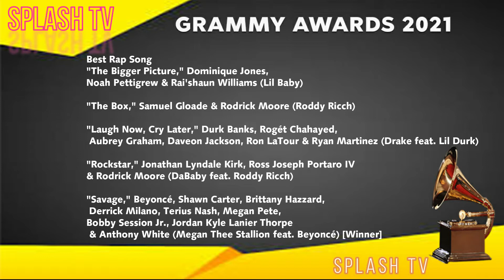GRAMMY AWARDS 2021 ALL WINNERS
63rd Grammy Awards Ceremony - Complete 2021 nominees list

1. Record of the Year
"Black Parade," Beyoncé
"Colors," Black Pumas
"Rockstar," DaBaby and Roddy Ricch
"Say So," Doja Cat
"Everything I Wanted," Billie Eilish [winner]
"Savage," Megan Thee Stallion feat. Beyoncé

2. Album of the Year
Chilombo, Jhene Aiko
Black Pumas (Deluxe), Black Pumas
Everyday Life, Coldplay
Djesse Vol. 3, Jacob Collier
Women in Music Pt. III, Haim
Future Nostalgia, Dua Lipa
Hollywood's Bleeding, Post Malone
Folklore, Taylor Swift [Winner]

3. Song of the Year
"Black Parade," Denisia Andrews, Beyoncé, Stephen Bray, Shawn Carter, Brittany Coney, Derek James Dixie, Akil King, Kim "Kaydence" Krysiuk & Rickie "Caso" Tice (Beyoncé)
"The Box," Samuel Gloade & Rodrick Moore (Roddy Ricch)
"Cardigan," Aaron Dessner & Taylor Swift (Taylor Swift)
"Circles," Louis Bell, Adam Feeney, Kaan Gunesberk, Austin Post & Billy Walsh (Post Malone)
"Don't Start Now," Caroline Ailin, Ian Kirkpatrick, Dua Lipa & Emily Warren (Dua Lipa)
"Everything I Wanted," Billie Eilish O'Connell & Finneas O'Connell (Billie Eilish)
"I Can't Breathe," Dernst Emile II, H.E.R. & Tiara Thomas (H.E.R.) [Winner]
"If the World Was Ending," Julia Michaels & JP Saxe (JP Saxe & Julia Michaels)

4. Best New Artist
Ingrid Andress
Phoebe Bridgers
Chika
Noah Cyrus
D Smoke
Doja Cat
Kaytranada
Megan Thee Stallion [Winner]

5. Best Pop Vocal Album
Changes, Justin Bieber
Chromatica, Lady Gaga
Future Nostalgia, Dua Lipa [Winner]
Fine Line, Harry Styles

Folklore, Taylor Swift
6. Best R&B Performance
"Lightning and Thunder," Jhené Aiko Featuring John Legend
"Black Parade," Beyoncé [Winner]
"All I Need," Jacob Collier Feat. Mahalia & Ty Dolla $ign
"Goat Head," Brittany Howard
"See Me," Emily King

7. Best Rap Song
"The Bigger Picture," Dominique Jones, Noah Pettigrew & Rai'shaun Williams (Lil Baby)
"Laugh Now, Cry Later," Durk Banks, Rogét Chahayed, Aubrey Graham, Daveon Jackson, Ron LaTour & Ryan Martinez (Drake feat. Lil Durk)
"Rockstar," Jonathan Lyndale Kirk, Ross Joseph Portaro IV & Rodrick Moore (DaBaby feat. Roddy Ricch)
"Savage," Beyoncé, Shawn Carter, Brittany Hazzard, Derrick Milano, Terius Nash, Megan Pete, Bobby Session Jr., Jordan Kyle Lanier Thorpe & Anthony White (Megan Thee Stallion feat. Beyoncé) [Winner]

8. Best Pop Solo Performance
"Everything I Wanted," Billie Eilish
"Don't Start Now," Dua Lipa
"Watermelon Sugar," Harry Styles [Winner]

9. Best Melodic Rap Performance
"Rockstar," DaBaby feat. Roddy Ricch
"Laugh Now, Cry Later," Drake feat. Lil Durk
"Lockdown," Anderson .Paak [Winner]

10. Best Latin Pop or Urban Album
YHLQMDLG, Bad Bunny [Winner]
Por Primera Vez, Camilo
Mesa Para Dos, Kany García
Pausa, Ricky Martin

11. Best Country Album
Lady Like, Ingrid Andress
Your Life is a Record, Brandy Clark
Wildcard, Miranda Lambert [Winner]
Nightfall, Little Big Town
Never Will, Ashley McBryde

12. Best Country Song
"Bluebird," Luke Dick, Natalie Hemby & Miranda Lambert (Miranda Lambert)
"The Bones," Maren Morris, Jimmy Robbins & Laura Veltz (Maren Morris)
"Crowded Table," Brandi Carlile, Natalie Hemby & Lori McKenna (The Highwomen) [Winner]
"More Hearts Than Mine," Ingrid Andress, Sam Ellis & Derrick Southerland (Ingrid Andress)
"Some People Do," Jesse Frasure, Shane McAnally, Matthew Ramsey & Thomas Rhett, songwriters (Old Dominion)

13. Best Country Duo/Group Performance
"All Night," Brothers Osbourne
"10,000 Hours," Dan + Shay & Justin Bieber [Winner]
"Ocean," Lady A
"Sugar Coat," Little Big Town
"Some People Do," Old Dominion

14. Best Rock Album
A Hero's Death, Fontaines D.C.
Kiwanuka, Michael Kiwanuka
Daylight, Grace Potter
Sound & Fury, Sturgill Simpson
The New Abnormal, The Strokes [Winner]

15. Best Rock Song
"Kyoto," Phoebe Bridgers, Morgan Nagler, and Mashall Vore (Phoebe Bridgers)
"Lost In Yesterday," Kevin Parker (Tame Impala)
"Not," Adrianne Lenker (Big Thief)
"Shameika," Fiona Apple (Fiona Apple)
"Stay High, Brittany Howard (Brittany Howard) [Winner]